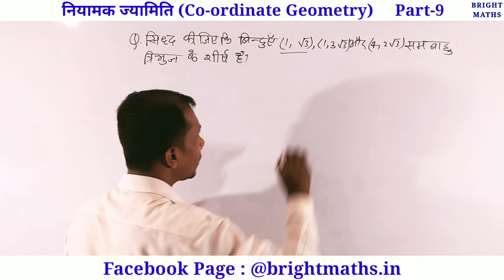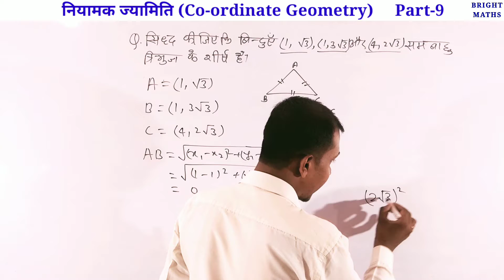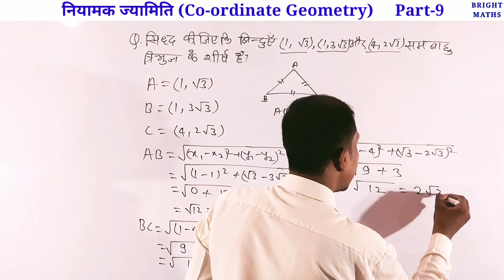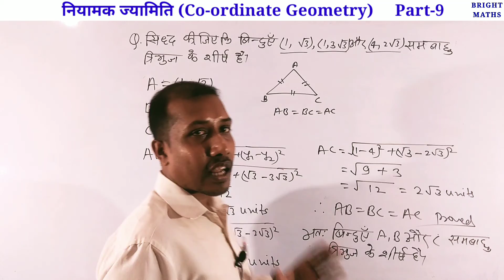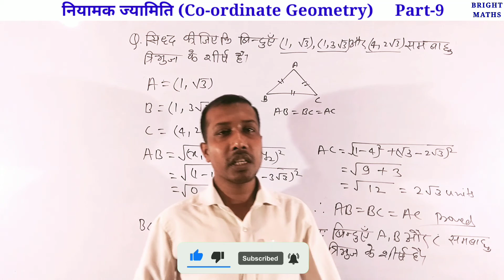Coordinate Geometry | सिद्ध कीजिए बिन्दुएँ A, B, C समबाहु त्रिभुज के शीर्ष है।